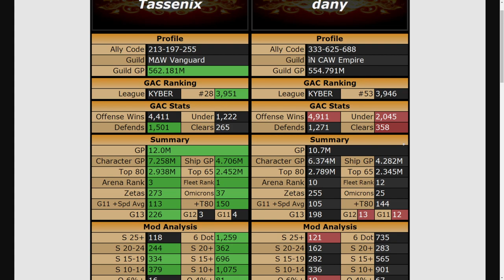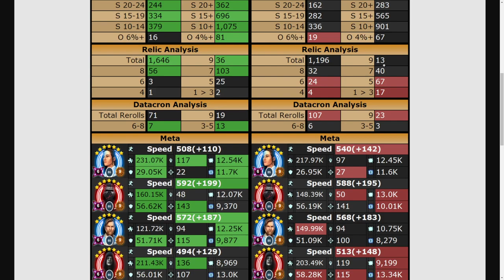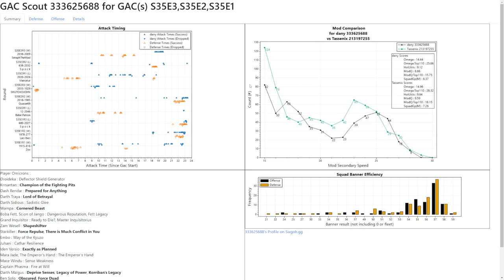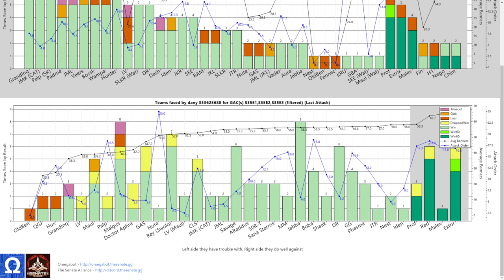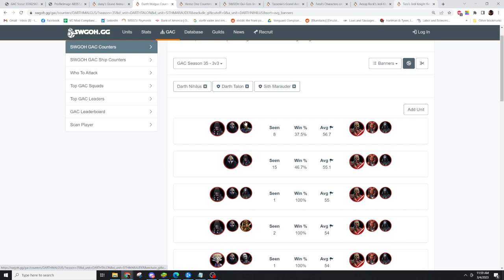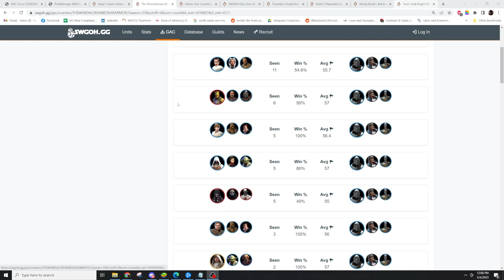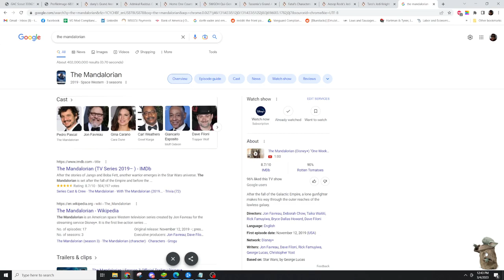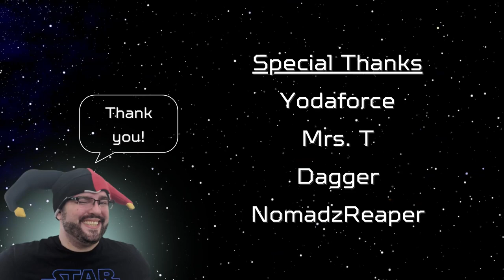S38 3v3 W1R2 || dany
- My 2nd matchup this week with an opponent having less GP/mods than me but an edge on datacrons!

0:00 Starting Soon...
3:43 Intro
12:45 Board Review
31:11 Qira/Nest vs Maul/Candy/Bo
42:27 Triumvirate vs Sana/Han/Chewie
47:29 SLRK/Daka/Zombie vs Malgus/Talon/SM
53:13 FAIL! JKR/GMY/Bastila vs BAM/Hondo/IG-11
1:00:12 Veers/Dark/Piett vs Qira/YHan/Skando
1:05:09 GBA/SF/Spy vs Hondo
1:05:58 Back Wall Planning
1:23:55 FAIL! EP/MaraJ/SK vs Rey/Swolo/Nest
1:31:29 Fennec/Greef/Mando vs LV/Royal/IPD
1:37:53 JMK/CAT/Mace vs Jabba/Krr/Boushh
1:55:24 FAIL! Hunt/BB-Echo/Tech vs Raddus/Jyn/Cass
2:02:00 Wampa vs Boba/Zam/DBB
2:06:08 Iden/Death/Range vs MM/Katarn/Cara
2:17:27 LV/Royal/Gid vs Rey/Nest
2:21:43 SEE/Wat/SET vs CLS/Chewpio/C3PO
2:28:06 GI/7S/9S vs GG/B1/B2
2:31:56 RJT/BB8/R2 vs 5B/2S/8B
2:36:56 FAIL! Boba/Kuiil/IG-11 vs Raddus/Jyn
2:42:19 Thrawn/KRU/8B vs Raddus/Jyn
2:45:42 Aphra/BT-1/000 vs 50RT/T3/IG-88
2:51:26 Profundity vs Executor
3:00:28 Executrix vs Malevolence
3:04:23 Finalizer vs Raddus
3:07:21 Wrap Up